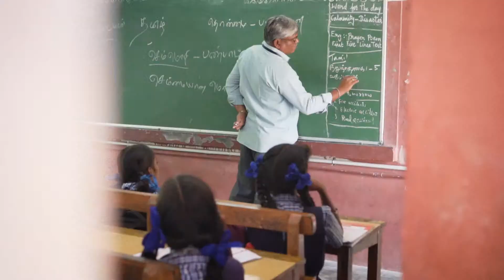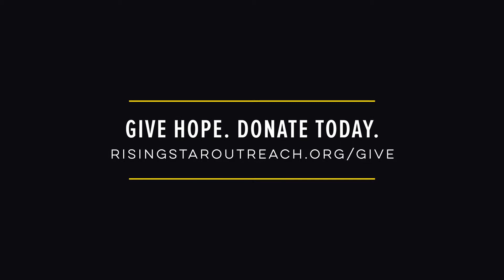Lifting those with Leprosy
Today is World Leprosy Day. Our hearts are with our dear friends living with the effects of this disease. Help us tell their stories. Leprosy is easily curable, but fear, myth, and stigma keep it alive. You can be part of the solution.

This video might feel different from our others. While we always strive to show the miraculous changes taking place, it's vital to acknowledge the stark reality of what living with leprosy can look like. With proper education, we can eliminate the stigma that fuels this disease.